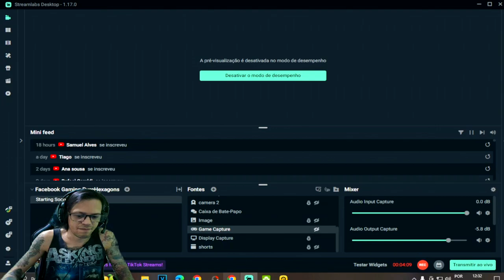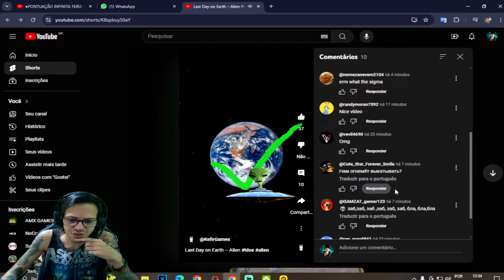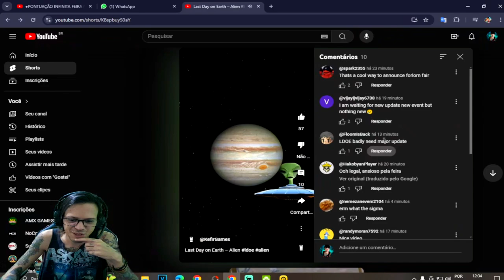●O MELHOR EVENTO VOLTOU!! ATUALIZAÇÃO FEIRA MALUCA Forlorn 👁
▬▬▬▬▬▬▬▬▬▬▬ஜ۩۞۩ஜ▬▬▬▬▬▬▬▬▬▬▬▬▬

Deixe o Like - 00:00
SE INSCREVA E DEIXE O LIKE  - 12:00